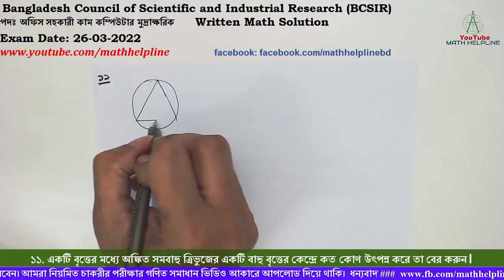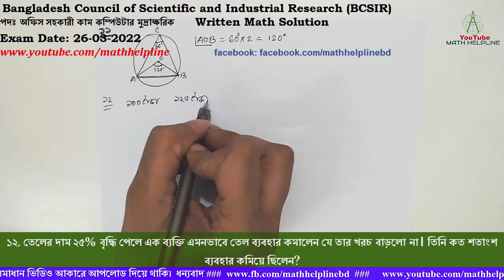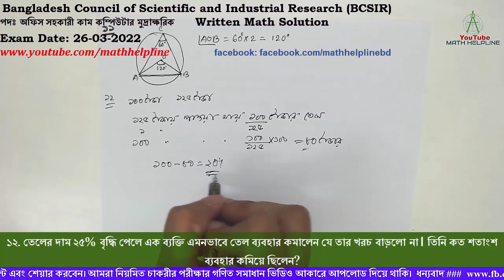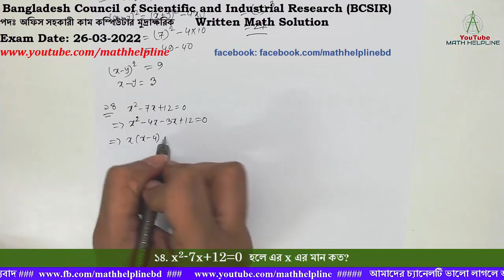BCSIR পদঃ অফিস সহকারী কাম কম্পিউটার মুদ্রাক্ষরিক Written Math Solution Exam Date: 26-03-2022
Bangladesh council of scientific and industrial research (BCSIR)

১১. একটি বৃত্তের মধ্যে অঙ্কিত সমবাহু ত্রিভুজের একটি বাহু বৃত্তের কেন্দ্রে কত কোণ উৎপন্ন করে তা বের করুন।
১২. তেলের দাম ২৫% বৃদ্ধি পেলে এক ব্যক্তি এমনভাবে তেল ব্যবহার কমালেন যে তার খরচ বাড়লো না। তিনি কত শতাংশ ব্যবহার কমিয়ে ছিলেন?
১৩. x+y=7 এবং xy=10 হলে (x-y)3 এর মান কত?
১৪. x2-7x+12=0  হলে এর x এর মান কত?